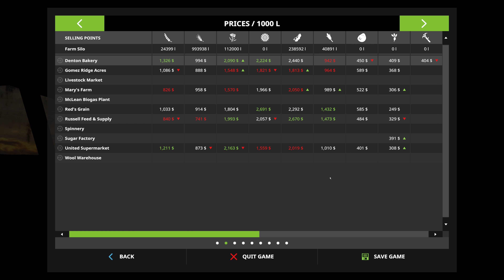North West Texas 4km Terrain Part 5 2018-06-13 Farming Simulator 17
Very large 4km terrain called North West Texas. Great overall terrain. This was my first custom terrain after goldcrest valley, I spent may - jul 2017 here, had a great time.

3840x2160 4k resolution with 60fps. Captured with OBS two pass VBR 100,000 kbps bitrate.